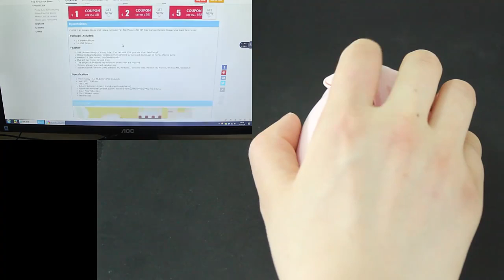Hamster Wireless Mouse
Name: Hamster wireless mouse
Material: ABS
Size: 105*73*41mm
Connection method: 2.4G wireless transmission
Trial model: desktop/laptop

DPI: 1200